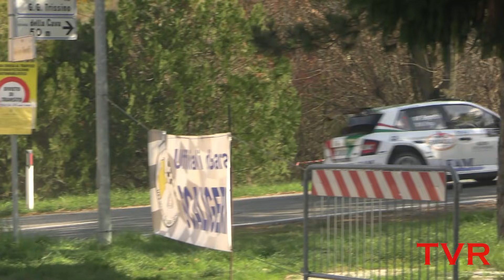1° Rally Ronde Halloween 2021: ALMOST CRASH, MISTAKE & JUMPS!!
Video realizzato da: Alessandro Sensi (Top Video Rally)